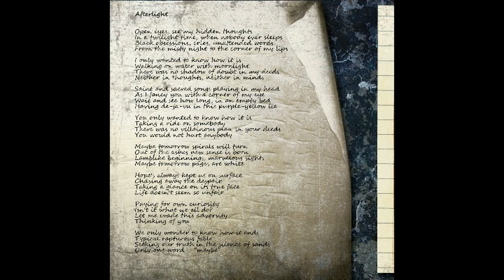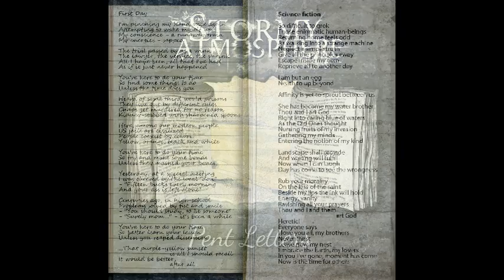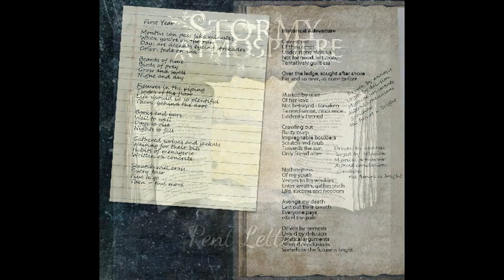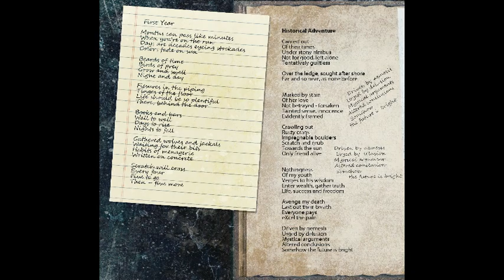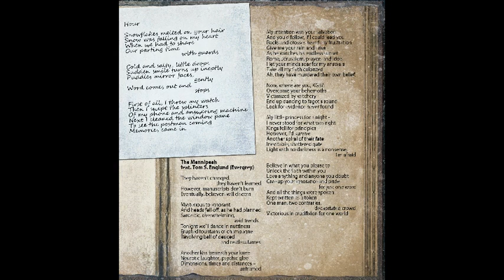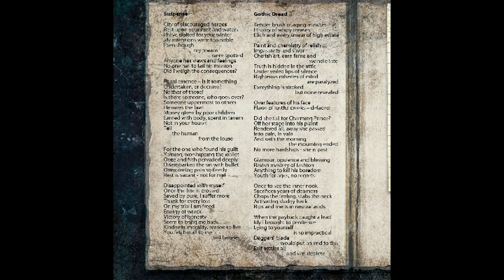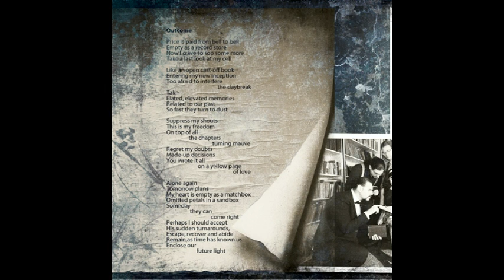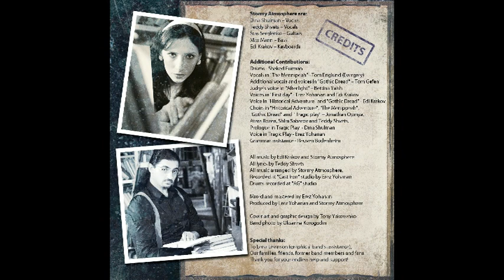Stormy Atmosphere - Pent Letters full album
“Pent Letters” is the second album by STORMY ATMOSPHERE that was released in 2015 under Metal Scrap Records.

It is a fully conceptual album with a story behind, based on famous classical literature pieces, and filled with riddles and content extras that enrich the listener’s experience beyond just music. A special guest star in the album is Tom S. Englund, a lead singer of the famous "Evergrey". The album was produced at "Cast Iron" studio by Stormy Atmosphere and Erez Yohanan, who has been working with great metal and progressive projects such as Amaseffer, Orphaned Land and many more.

1. Afterlight 00:00
2. The Way Home 07:44
3. First Day 10:03
4. Science Fiction 13:38
5. First Year 18:24
6. Historical Adventure 21:04
7. Hour 27:26
8. The Menippeah 29:29
9. While 35:41
10. Suspense 37:23
11. Gothic Dread 41:18
12. Decennary 46:50
13. Tragic Play 48:13
14. Outcome 53:16
15. Time  57:08
Total Time: 01:11:24

Credits:
Stormy Atmosphere are:
Dina Shulman – Vocals
Teddy Shvets – Vocals
Stas Sergienko – Guitars
Max Mann – Bass
Edi Krakov – Keyboards

Additional Contributions:
Drums - Shaked Furman
Vocals in "The Mennipeah" - Tom Englund (Evergrey(
Additional vocals and voices in "Gothic Dread" – Tom Gefen
Judge's voice in "Afterlight" – Bettina Yaish
Voices in "First day" - Erez Yohanan and Edi Krakov
Voice in "Historical Adventure" and "Gothic Dread" - Edi Krakov
Choirs in "Historical Adventure", "The Menippeah", "Gothic Dread" and  "Tragic play" – Jonathan Opinya,
Atara Rozen, Shira Sabarov, Stas Sergienko, Dina Shulman and Teddy Shvets
Grammar assistance - Reuven Bodenheim

All music by Edi Krakov and Stormy Atmosphere
All lyrics by Teddy Shvets
All music arranged by Stormy Atmosphere and Erez Yohanan
Recorded at "Cast Iron" studios by Erez Yohanan
Drums recorded at "AG" studios by Alex Zvulun and Vitaly Zvulun

Mixed by Erez Yohanan
Mastered by Erez Yohanan
Produced by Erez Yohanan and Stormy Atmosphere

Cover art and graphic design by Tony Yakovenko
Band photo by Oksanna Korogodin

Special thanks:
To our families, friends, former band members and fans
Thank you for your endless help and support